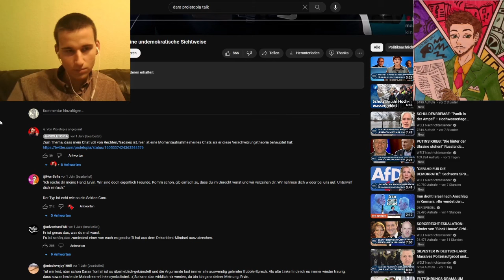Wollen die Wokisten das Gute? | Reaktion auf Dara mit Sella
Der Dara verhört Proletopia Verhör | Reaktion mit Sella